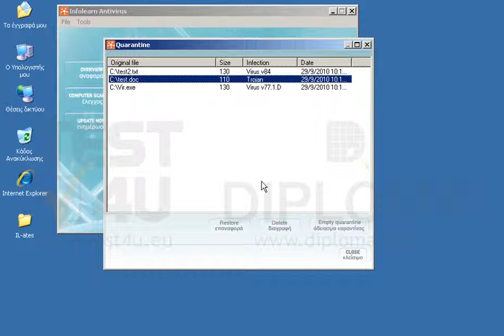Διαγράψτε απο το Quarantine (καραντίνα) της αντι-ιικής εφαρμογής infolearn Antivirus (αν δεν...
Διαγράψτε απο το Quarantine (καραντίνα) της αντι-ιικής εφαρμογής infolearn Antivirus (αν δεν εμφανίζεται ήδη, βρίσκεται στις ενδείξεις του συστήματος) μόνο το αρχείο που είναι μολυσμένο με τον ιό τύπου Trojan.